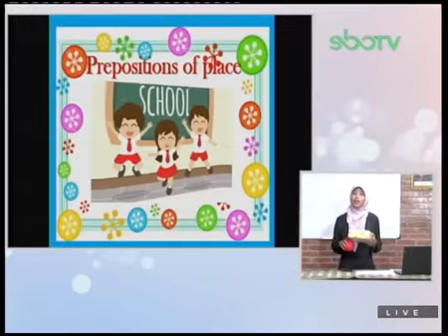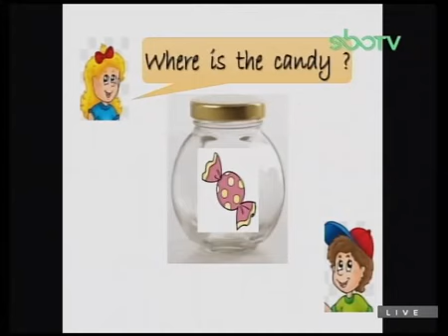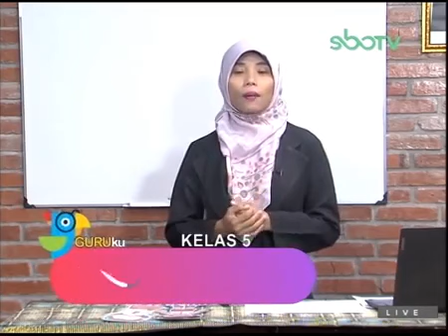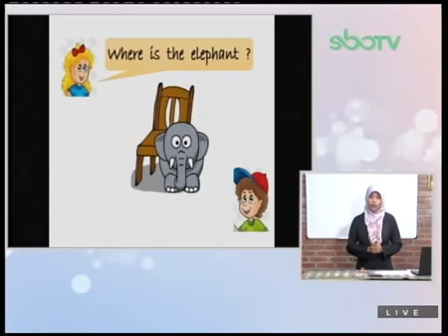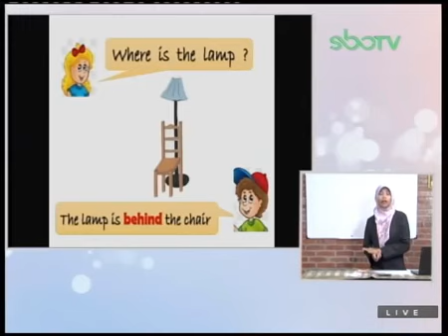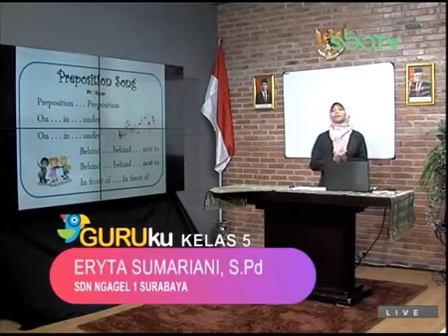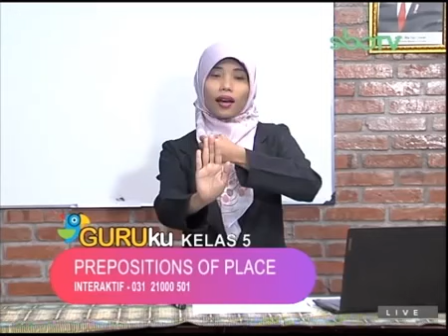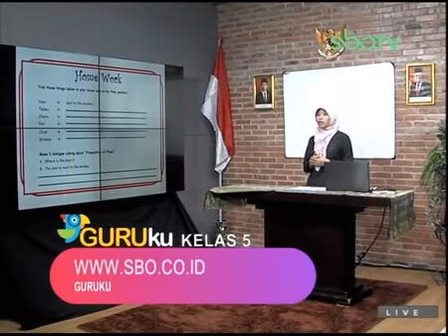GURUku Kelas 5 Tema : Preposition of Place